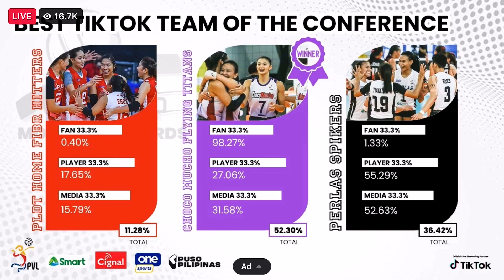PVL Moments Awards = Tiktokerist of thr Conference